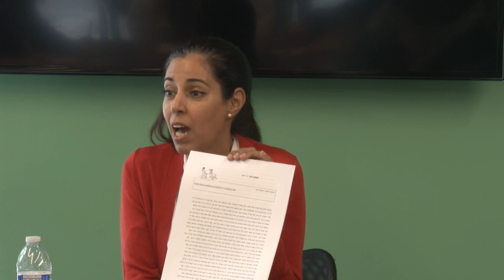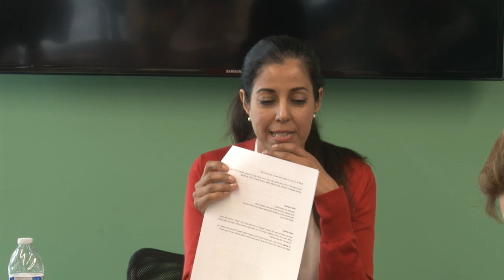Adult Ed With Ms. Merav Zuriel- Modern Hebrew Literature Part 4/4